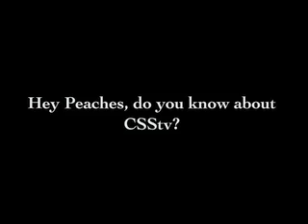Peaches Rocks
Peaches has no idea of who we are. We love her anyway.